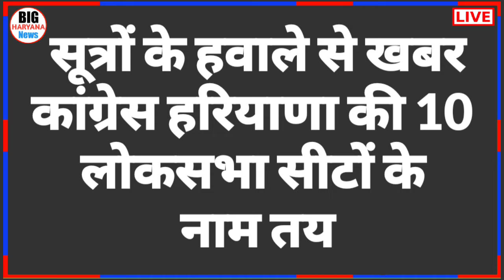हरियाणा की 10 लोकसभा सीटों के लिए कांग्रेस पार्टी में इन नेताओं मिलेगी टिकट | हुडा गुट सब पर भारी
हरियाणा विधानसभा चुनाव से जुड़ी सभी खबरें देखने के लिए हमारे चैनल Big Haryana News को जरूर करे
BigharyanaNews Bigharyananews Haryana vidhansabha election 2024 || Big Haryana News हरियाणा की 10 लोकसभा सीटों के लिए कांग्रेस पार्टी में इन नेताओं मिलेगी टिकट | हुडा गुट सब पर भारी

Big Haryana news
Bigharyananews .